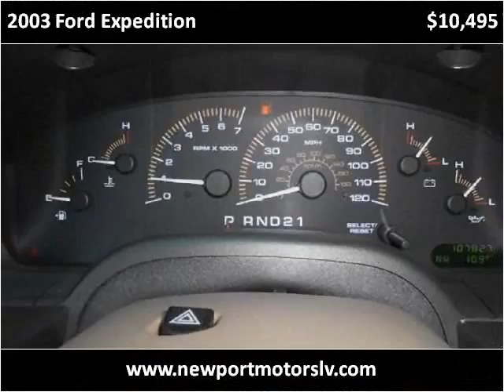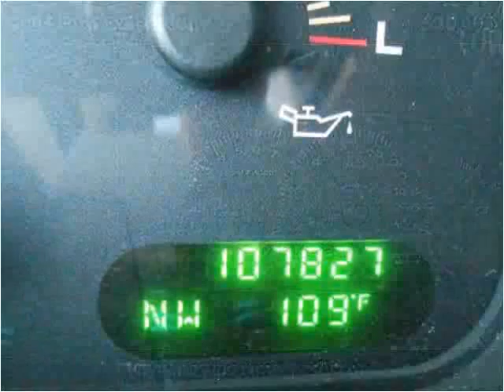2003 Ford Expedition Used Cars Las Vegas NV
This 2003 Ford Expedition is available from Newport Motors.